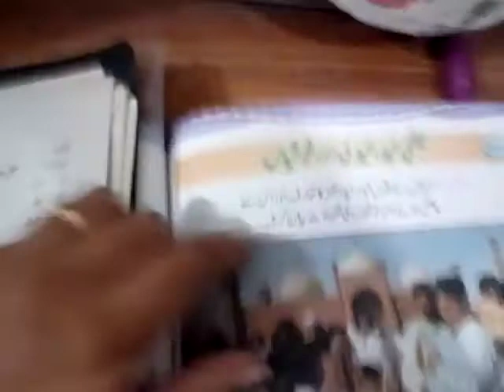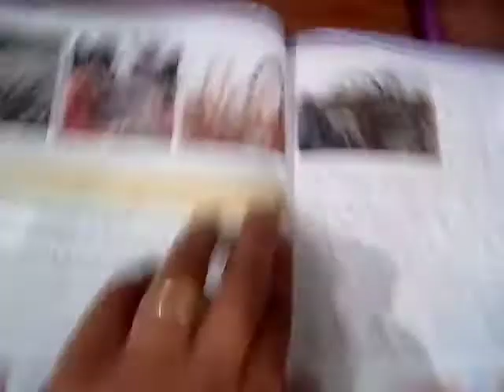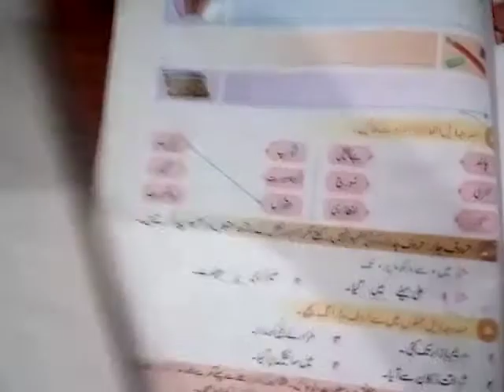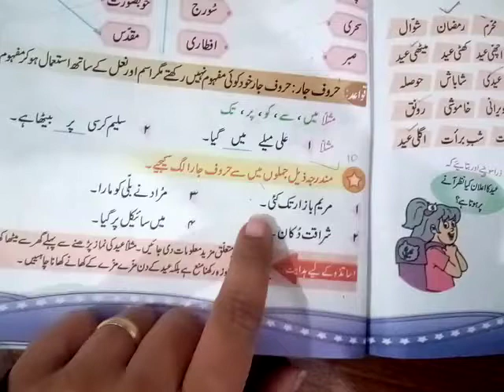How to do urdu hw book 2 chapter Meethi Eid meethi khushiyan